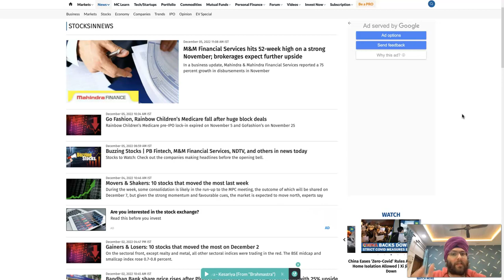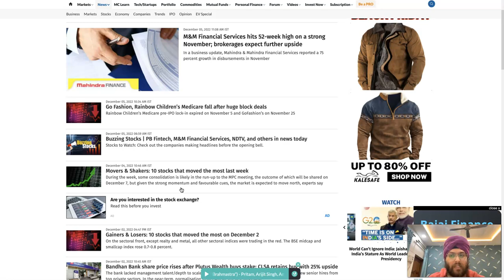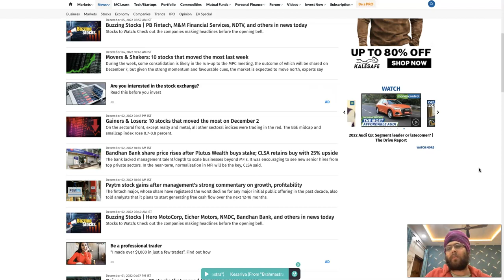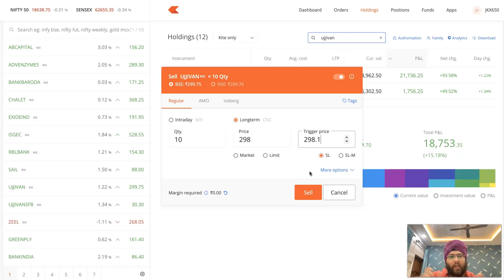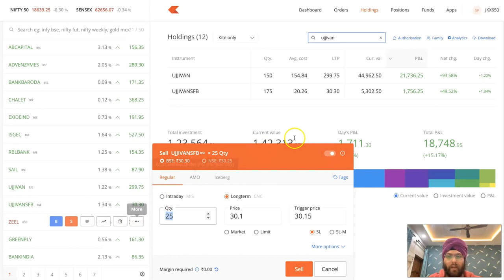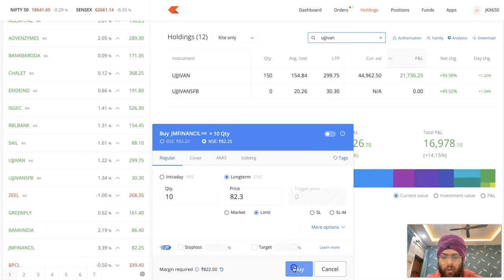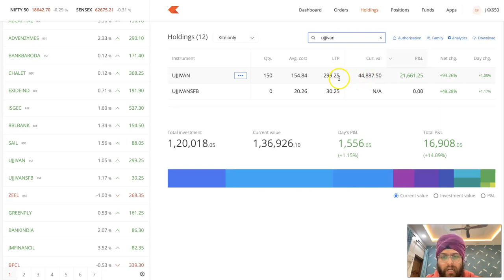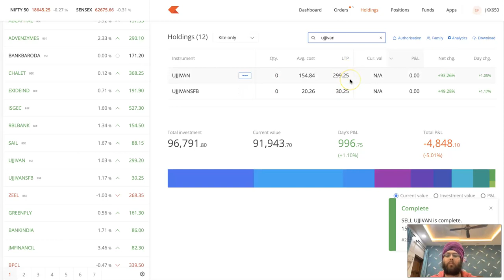Where & How to Place Stop loss ? | आपका स्टॉप लॉस हर बार क्यों कट जाता है? Kites stoploss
Please consult your financial advisor in taking any new trade.